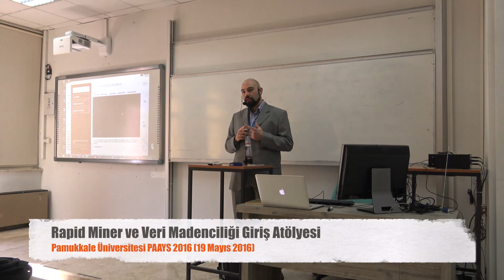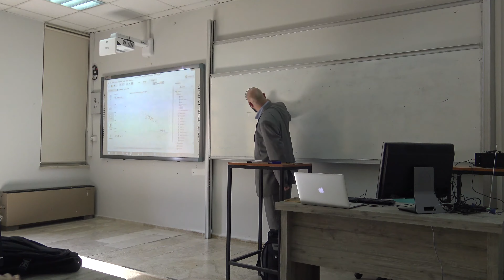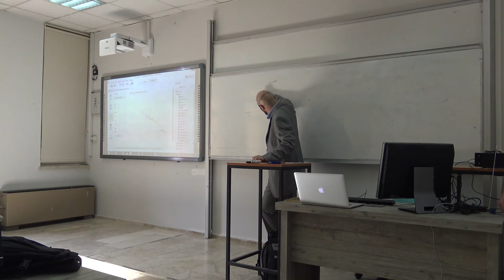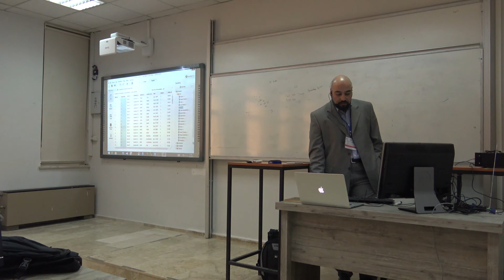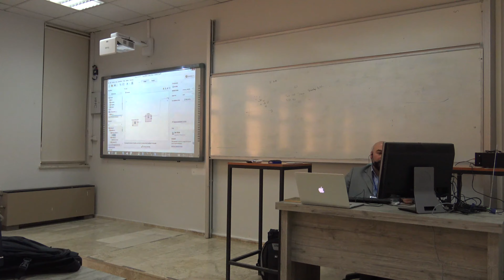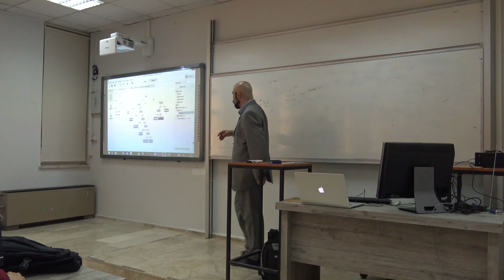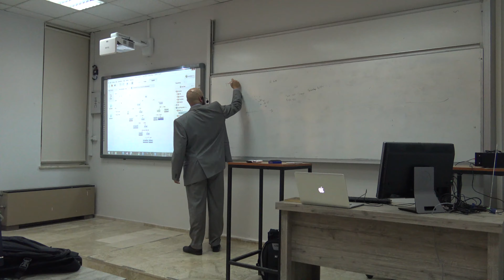Rapid Miner Atölyesi Giriş (Pamukkale Üniversitesi PAAYS'16)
Pazarlamada alternatif araştırma yöntemleri 2016 kapsamında Pamukkale Üniversitesindeki "pazarlama ve veri madenciliği" başlıklı konuşmamızın devamı niteliğinde olan atölye çalışmasının video kaydıdır.